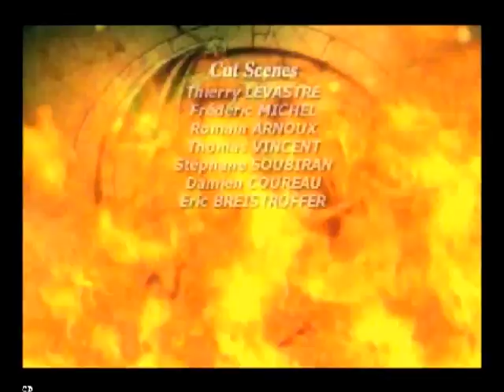Let's Play Darkstone (PS1) Part 14 - Finale. What, you expected a fancy end title?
In this part, we trek through the last level of the game. Well, this sucks. It's over already. Oh wait, I still have to show off 4 more modes, and 3 more classes.